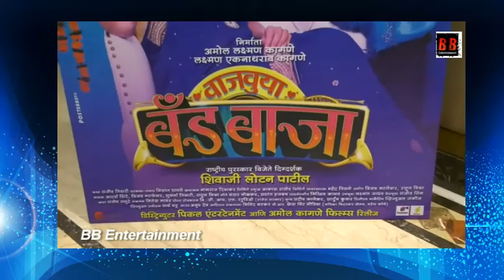"Vajvuya Band Baja" Trailer Launch With Pritam, Sameer, Ruchiraa Gormaray, Chinmay U | Amol Kagne